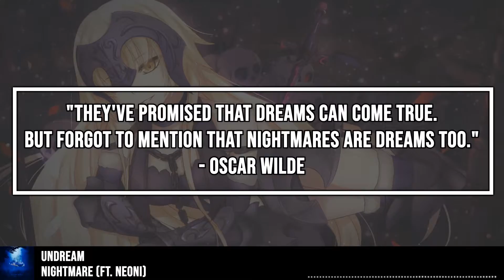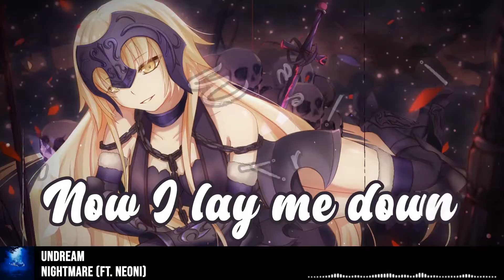8D Nightcore → Nightmare (UNDREAM ft. Neoni) Lyrics | USE HEADPHONES 🎧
▬ ▬ ▬ ▬ ▬ ✘ SONG INFO ✘ ▬ ▬ ▬ ▬ ▬
Track: UNDREAM - Nightmare (ft. Neoni)
Label: CloudKid

Timetamps
00:00 Intro
00:12 Verse 1
00:23 Pre-Chorus
00:34 Chorus
01:20 Verse 2
01:31 Pre-Chorus
01:42 Chorus
02:26 Outro

KUMEi

Character: Jeanne Alter
Anime/Game/LN: Fate/Grand Order